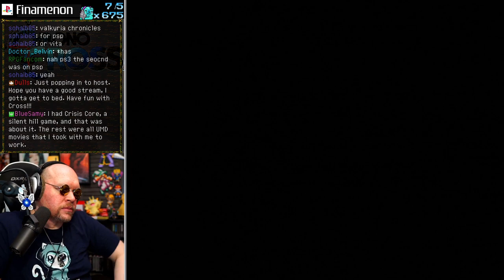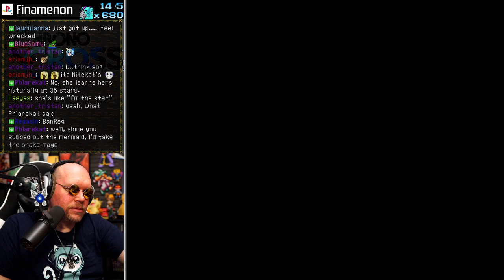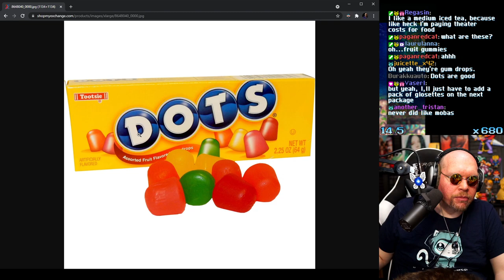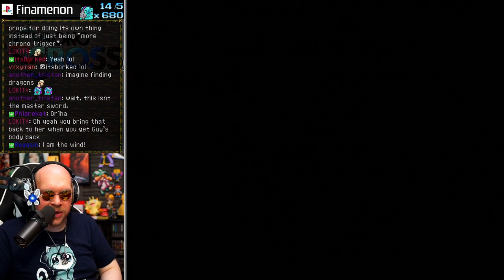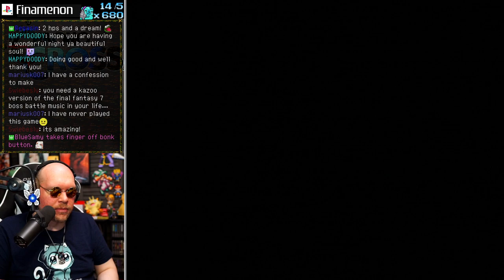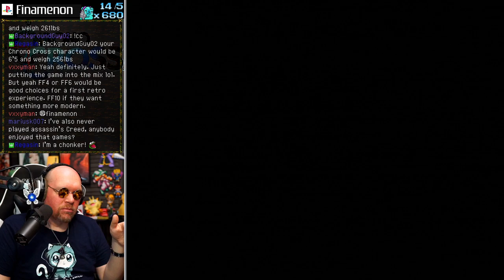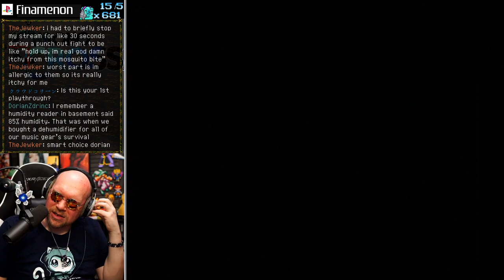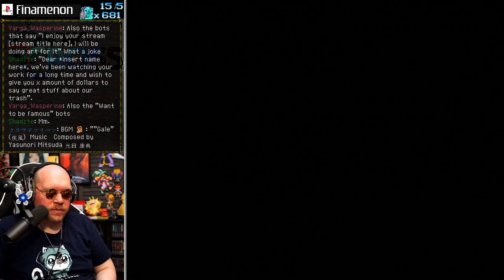Greatest Game Cutscene of ALL TIME! | FIN PLAYS: Chrono Cross (PS1) - Part 9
I had only played Chrono Cross once in college.  My playthrough was disjointed due to a busy schedule, and I was so stuck in the mindset of comparing it to Chrono Trigger, that I didn't enjoy it as much as I should have.

After 20 years I decided to give this another go, and WOW this has aged supremely well!  The art is gorgeous, the locations all distinct and vibrant, and Yasunori Mitsuda created my all time favorite of all video game soundtracks!